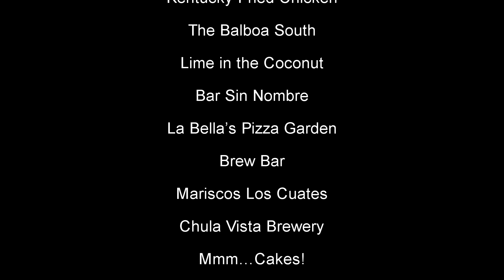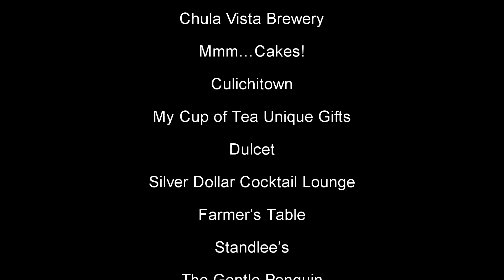TASTE OF THIRD - Is it Worth the $45?